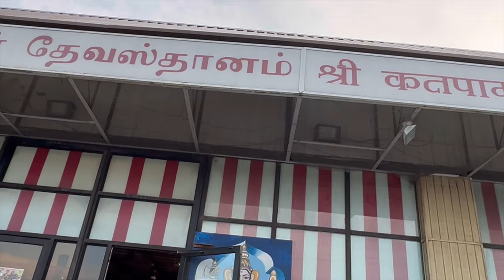My Husband Birthday Vlog|I Made His Favourite Food &Moist Chocolate Cake|Karpaga Vinayagar Temple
My Husband Celebration Vlog|I made his favorite food & Moist Chocolate Cake|Karpaga Vinayagar Temple

Hello Everyone...
I am Aswini Manikandan...
Welcome to the world of Sarvesh & Mithul..

We are new immigrates in Toranto,Canada and we create vlogs related to our life and everything we experience here..

Do join us by SUBSCRIBEING to our channel..😀

Let's join together & make memories!